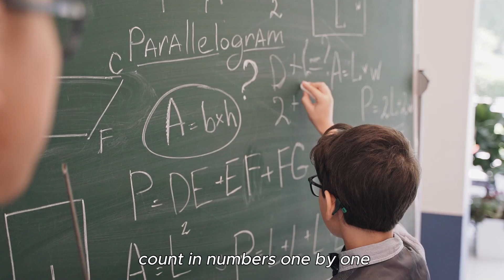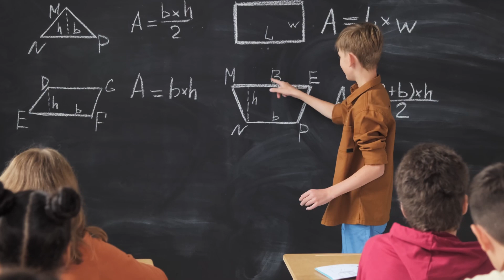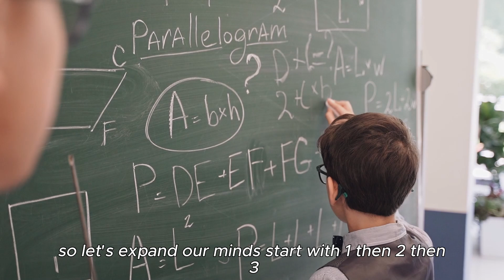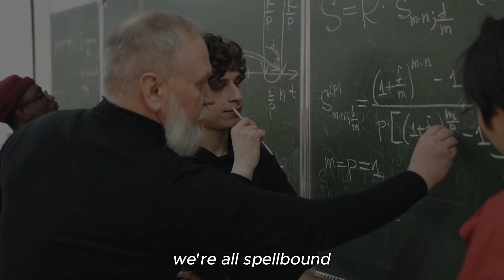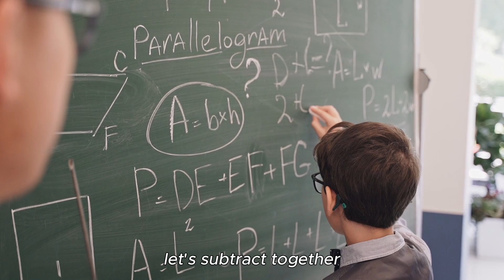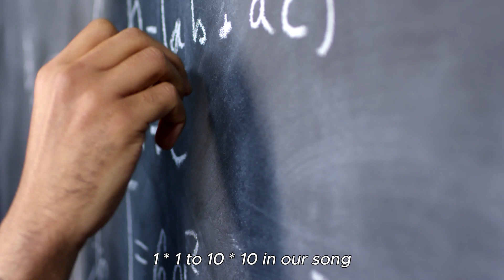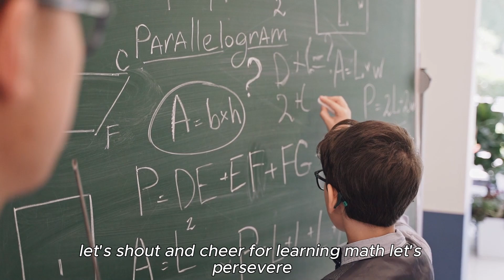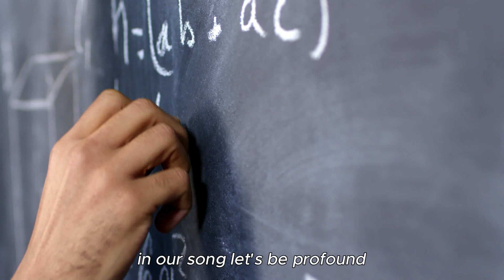Sing and Learn: Math Songs for Kids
Embark on a musical journey through the world of numbers and mathematics with our collection of fun and educational children's songs! 🎶✨ Join us as we explore the fascinating realm of counting, adding, subtracting, multiplying, and even delving into geometry.

From the catchy rhythms of the 'Numbers Song' to the playful rhymes of the 'Addition Song' and 'Subtraction Song,' each tune is designed to make learning math an enjoyable experience for young learners. Sing along to the 'Multiplication Table Anthem' and master those times tables effortlessly, then groove to the 'Geometry Song' while discovering the wonders of shapes and angles.

Our songs are carefully crafted to not only teach essential math concepts but also to inspire curiosity and foster a love for learning in children of all ages.

So gather the family, press play, and let the magic of music ignite a passion for numbers and mathematics in your little ones. 📚🔢✨